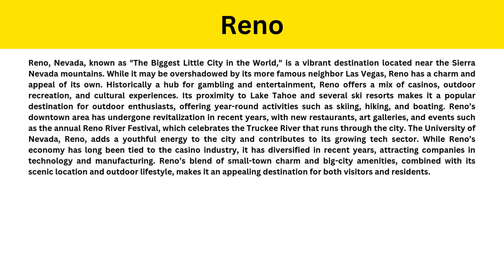Short Paragraph on Reno